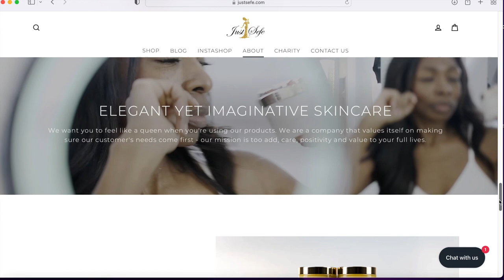Dental implant, and life update.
Hey loves. Happy New new!! Just a quick life update, and I got a dental implant .finally!

8SERSJYYYCNFTWVI